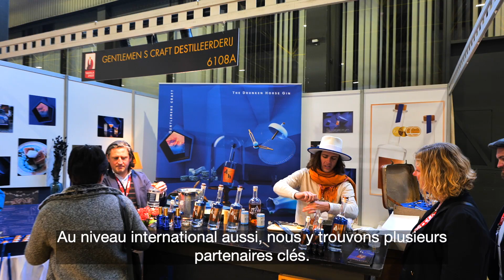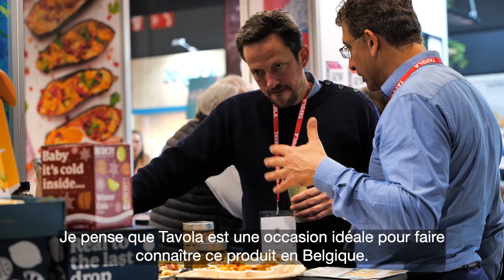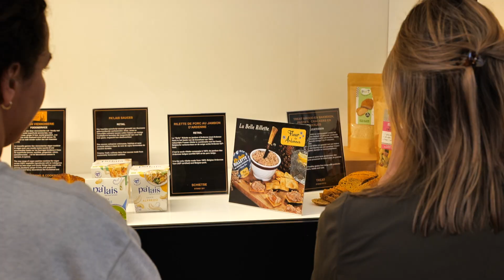Tavola 2022 Témoignages